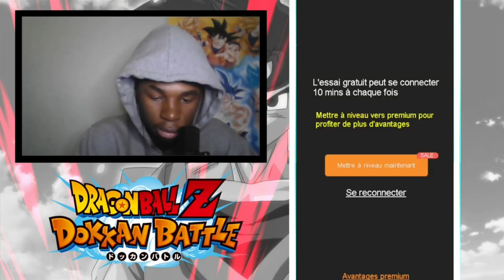LA TEAM DE LA DESTRUCTION !!!! SHOWCASE ULTIME DE LA TEAM DIVINE 😈 (DOKKAN BATTLE)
LACHE UN POUSSE BLEU SI TA KIFFEZ CETTE VIDEO  BG ! 😁